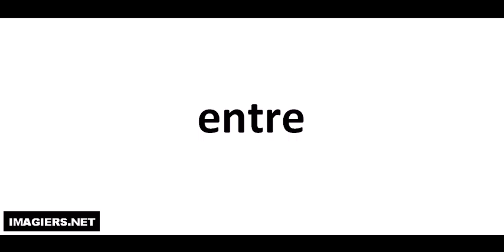Comment lire # entre